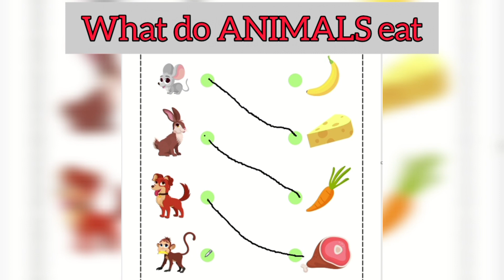Animals food game | What animals eat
Pre-school educational content for kids
Here kids can learn ABC phonics, uppercase , lower case, 123 numbers , shape, स्वर व्यंजन अ आ ए ऐ क ख ग, etc.